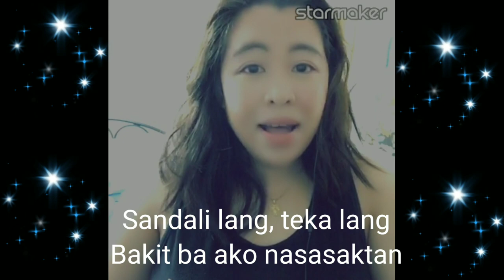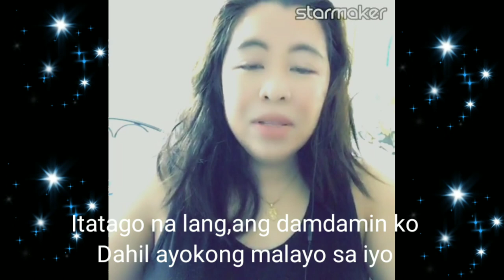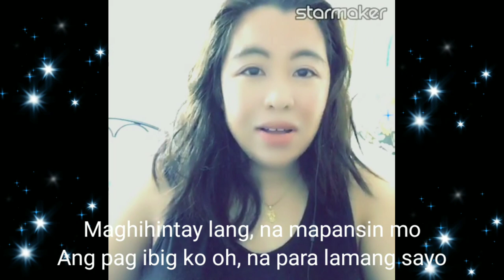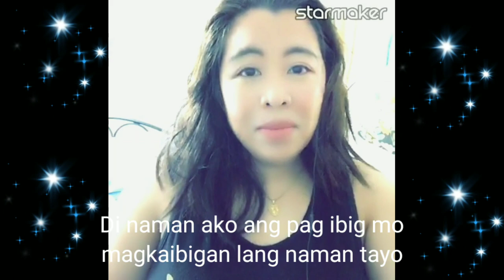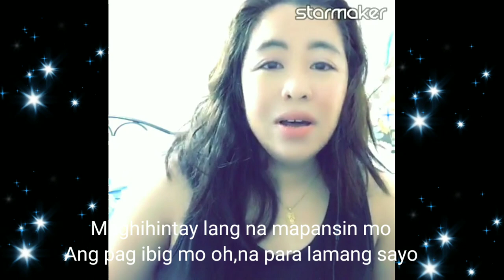ITATAGO NA LANG || One of my hugot song in life 😂😂😂 || No bash just love❤